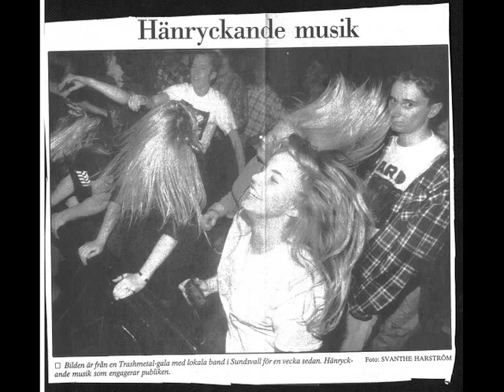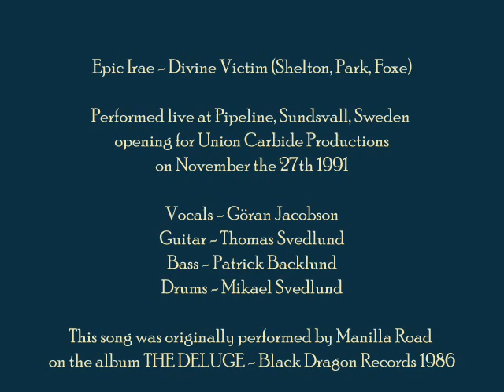Epic Irae - Divine Victim (Manilla Road)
Epic Irae - Divine Victim (Shelton, Park, Foxe)

Performed live at Pipeline, Sundsvall, Sweden
opening for Union Carbide Productions
on November the 27th 1991

Vocals - Göran Jacobson
Guitar - Thomas Svedlund
Bass - Patrick Backlund
Drums - Mikael Svedlund

This song was originally performed by Manilla Road
on the album THE DELUGE - Black Dragon Records 1986